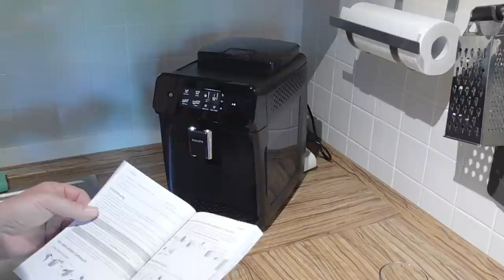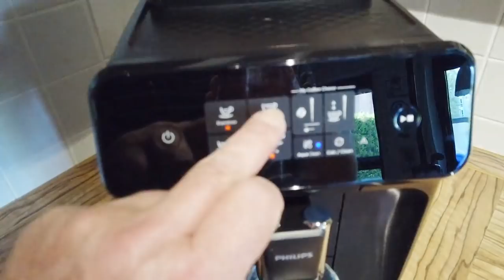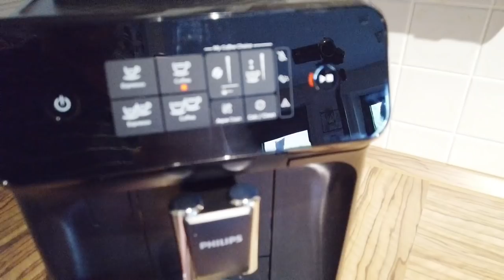Philips Series EP1200 Kaffeevollautomat/Automatic Coffee Machines - Test & unboxing - ALDI Süd 2020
Hier unser unboxing und unser erster Eindruck des Kaffeevollautomaten Philips 1200, gekauft bei ALDI Süd am 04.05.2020 im Video.